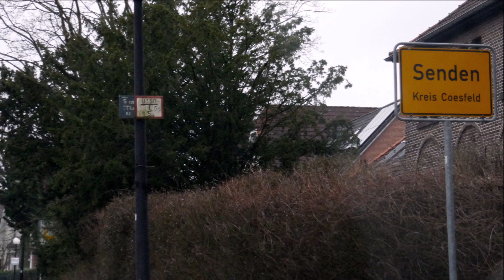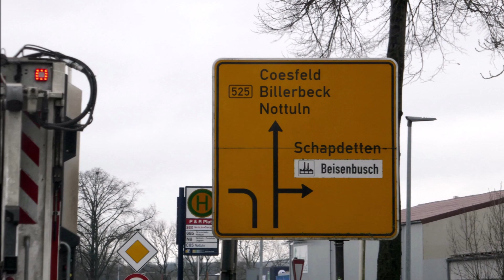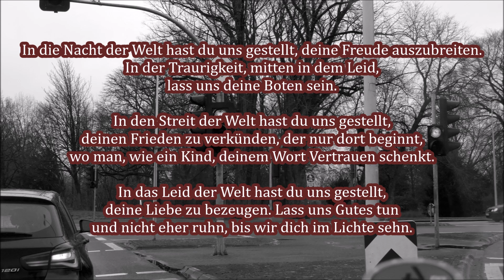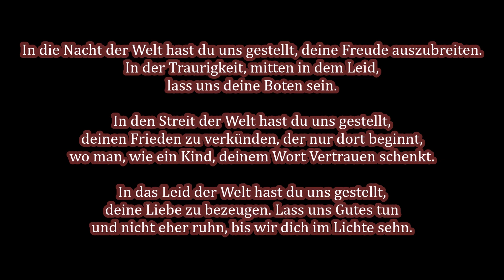Mit Maria unterwegs: Stimmungsaufheller gesucht...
... und gefunden am 14. Februar 2024